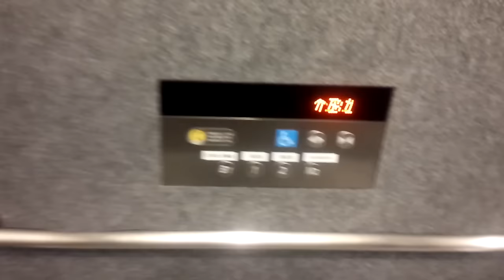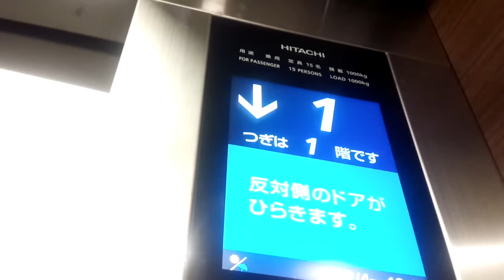【現行型】日立エレベーター 大和市文化創造拠点シリウス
大和市文化創造拠点シリウスのエレベーター。
今回は低層商業部分を代表して配信します。

最近オープンした文化施設で、主にフォーラムや図書館、イベントホール等が入居しており、エレベーターは現行型のアーバンエースが設置されています。
(図書館内除く)

※黒液晶ですが光加減の関係で青みがかって映っております。
データ
設置年：2016
構造：ロープ式 (マシンルームレス)
モデル：アーバンエース
用途：乗用
定員/積載：15/1000
設置数：1
停止階：B1,1,2,M2
車椅子操作盤：あり
アナウンス：あり
到着チャイム・ベル：あり
ボタン確認音：あり
ドア：CO（2枚両開き）
キャンセル：ダブルクリック
速度：60m/min (測定)
防犯カメラ：あり
メンテナンス：日立ビルシステム
Hitachi traction elevator at
Cultural creation base SiRiUS
Yamato City Kanagawa Pref.